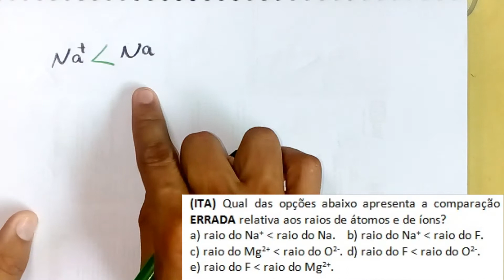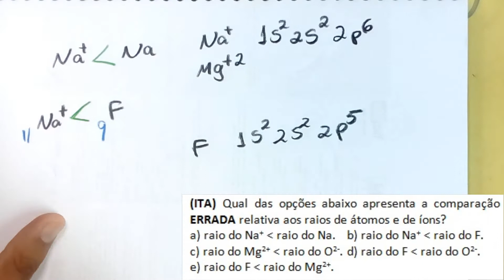Comparação de raio atômico e iônico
(ITA) Qual das opções abaixo apresenta a compara-ção ERRADA relativa aos raios de átomos e de íons?
a) raio do Na+  menor que raio do Na.
b) raio do Na+  menor que raio do F.
c) raio do Mg2+  menor que raio do O2-.
d) raio do F  menor raio que  do O2-.
e) raio do F  menor que raio do Mg2+.